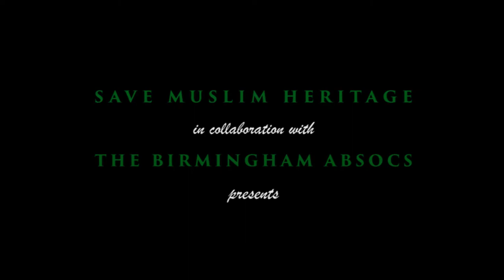[HD] Trailer: EMPOWERING THE VOICELESS [Save Muslim Heritage in Collab. with Birmingham ABSocs]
Save Muslim Heritage in collaboration with the ABSocs from the City of Birmingham presents:

"EMPOWERING THE VOICELESS"

Come along to the second awareness conference for the campaign: Save Muslim Heritage.

LINE-UP AS FOLLOWS:

Speakers:
- SAYED ALI ABBAS RAZAWI (Joint Secretary of the Majlis-e-Ulama Shi'a Europe)
- SHEIKH TAUQIR ISHAQ (CEO of Hijaz College; Ahlul Sunnah representative)
- FATHER NADIM NASSAR (Director of the Awareness Foundation; Christian Representative)

Poets:
- IBRAHIM SINCERE
- TEJANI BROTHERS
- KULSUM KERMALI

Hosted by SADIQ DAMANI.

The evening will also include:
- An exhibition highlighting the history of the desecration of our sacred heritage sites
- Exclusive video promos with world renowned speakers in support of the campaign
- Plenty of information and exclusive information packs to help YOU get involved with this vital cause

As the media constantly highlights the destruction of our sacred heritage sites across the Middle East, the urgency for us to unite and act is imperative...it's now or never.

Date: Friday 21st March 2014
Time: 7-10pm
Venue: Avon Room, University Centre, (R.23 on campus map), University of Birmingham

See you on the 21st!